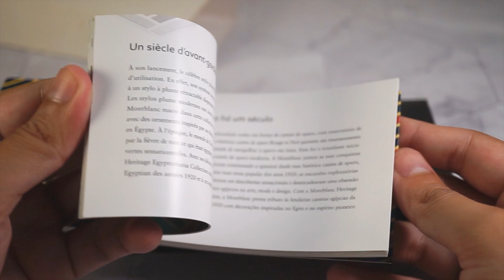unboxing the Montblanc Egyptomania fountain pen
If you want to buy your next fountain pens, notebooks, inks, or simply have a chat to ask about a particular pen, give me a message over ​@awritingguy or @awritingguy.shop on instagram, worldwide shipping and 24/7 support!

Pens featured in this video:
Montblanc Special Edition Egyptomania